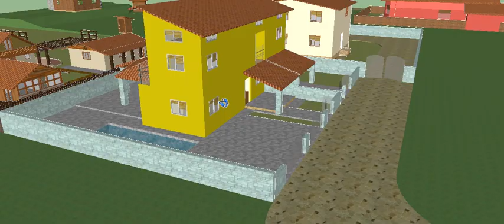Projekat Velika kuća 11